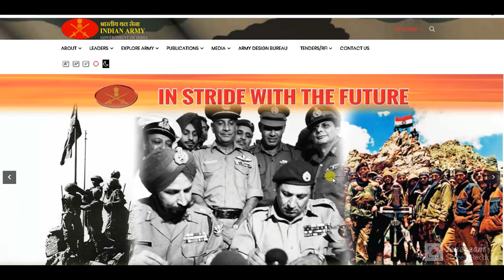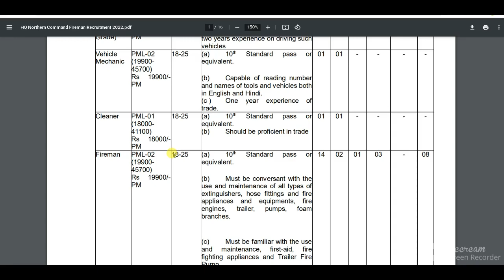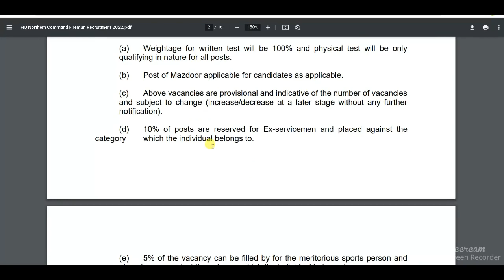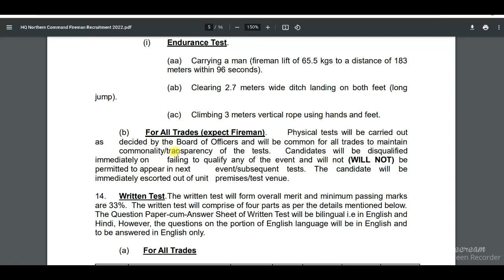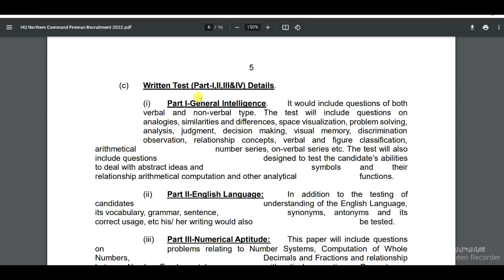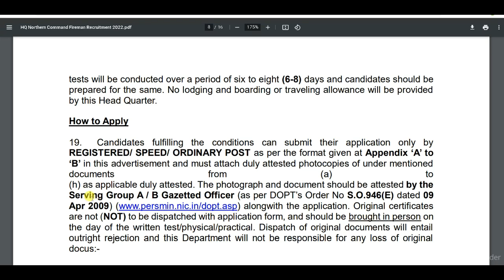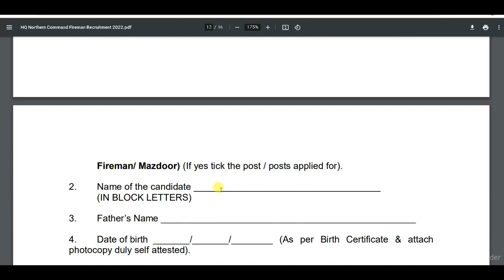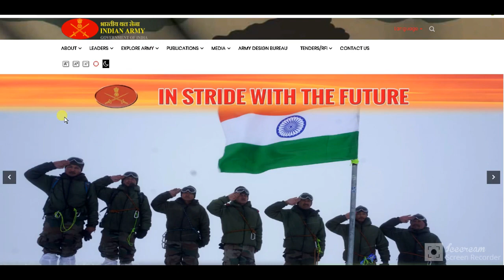HQ Northern Command Recruitment 2022 Notification | HQ Northern Command vacancy 2022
HQ Northern Command Recruitment 2022: HQ Northern Command has Invited Offline Application Form for the Recruitment of Various Group C Post. Those Candidates are interested in the Following Process of HQ Northern Command Recruitment 2022 Notification & complete the Required Eligibility Criteria Can read the Full Notification and Apply Offline for HQ Northern Command Vacancy 2022 @indianarmy.nic.in